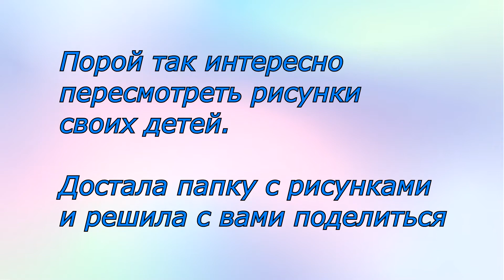Детские рисунки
А4